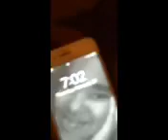Hey Siri, Challenge IOS